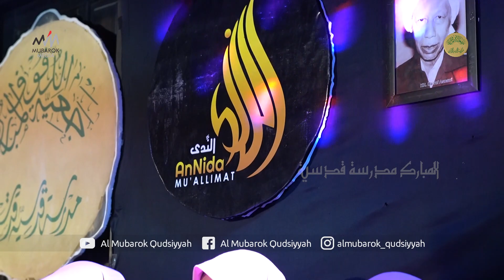Shalawatullahi Taghsya (IRMA AMALIA A)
صَلَوَاتُ اللهِ تَغْشٰى – اَشْرَفَ الرُّسْلِ الْاَطَائِبْ

وَتَعُمُّ الْاٰلَ جَمْعًا - مَا بَدَا نُوْرُ الْكَوَاكِبْ

Semoga sholawat dari Alloh menaungi,sebaik baik para utusan

Juga buat keluarga semuanya, selama cahya bintang bintang gemerlapan.

اَقْبَلَ السَّعْدُ عَلَيْنَا – وَالْهَنَامِنْ كُلِّ جَانِبْ

فَلَنَاالْبُشْرٰى بِسَعْدٍ – جَاءَنَا مِنْ خَيْرِوَاهِبْ

Kebahagiaan di depan kita. Kesenangan datang dari setiap penjuru

Maka kita punya kabar gembira, sebab kebahagiaan yang datang dari sebaik baik pemberi

يَاجَمَالًا قَدْ تَجَلَّى – بِالْمَشَارِقْ وَالْمَغَارِبْ

مَرْحَبًااَهْلًاوَسَهْلًا – بِكَ يَاخَيْرَالْحَبَائِبْ

Duhai keindahan, yang tampak dari arah timur dan arah barat

Selamat datang Ahlan wasahlan. Dengan- mu, Duhai sebaik baik para kekasih

مَرْحَبً اَهْلًا بِشَمْسٍ – خَفِيَتْ فِيْهَاالْكَوَاكِبْ

مَرْحَبً اَهْلًا بِشَمْسٍ – قَدْ مَحَتْ كُلَّ الْغَيَاهِبْ

Selamat datang matahari. bersembunyi di dalamnya bintang-bintang

Selamat datang matahari, yang mengkikis semua kegelapan

Suport by:
1. Mubarok Media
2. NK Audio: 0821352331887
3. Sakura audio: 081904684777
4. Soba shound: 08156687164